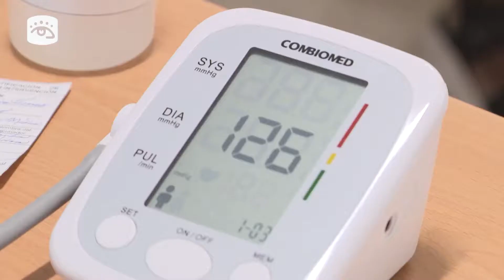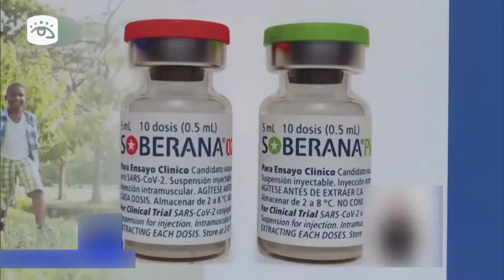La grandeza de la ciencia cubana en la obtención de vacunas contra la COVID-19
Desarrollo de vacunas contra la COVID-19, una proeza cubana. (Tomado de Cubavisión Internacional)